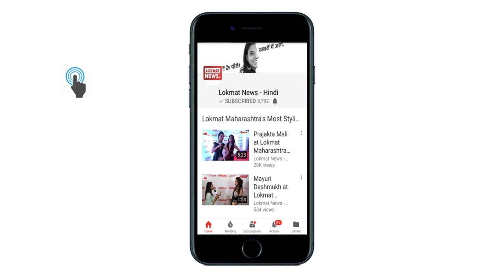Bhojpuri actor Ravi Kishan to contest elections on BJP ticket | BJP LokSabha 2019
Bhojpuri and Bollywood actor Ravi Kishan on Wednesday cleared the air over joining Bharatiya Janata Party (BJP). He said that he will contest Lok Sabha election 2019 from BJP and the party will decide from where he will be contesting in the election.  ìBJP is favourite of everyone and anyone can win election from anywhere in BJP, with BJP I can win election anywhere in India said Kishan.